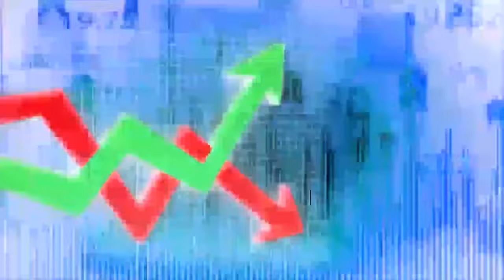& Delivery Stocks & Levels for Nifty & BankNifty for 15.07.2020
Best part of our channel is its one point solution for all segment traders where they get:- MCX calls. Nse Cash and F&O Calls and Currencies calls.In MCX we cover Crude-oil , Natural Gas , Gold ,Silver & Copper.